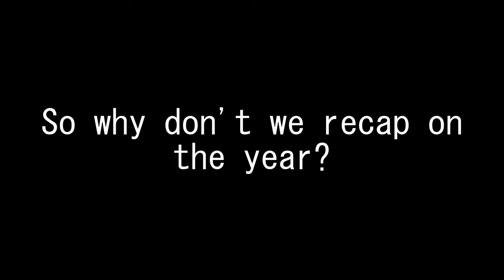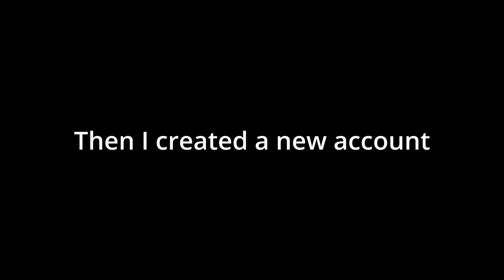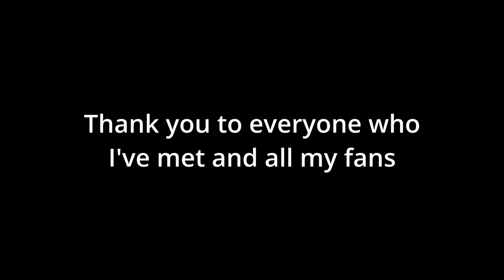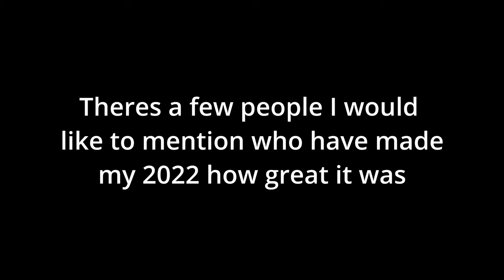Prass 2022 Recap... (Gorilla Tag VR)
No this is not Natalie Prass' music recap I know her last name is my name but we are not the same person...

Gorilla tag
Vr
Mexscorpio
Prass